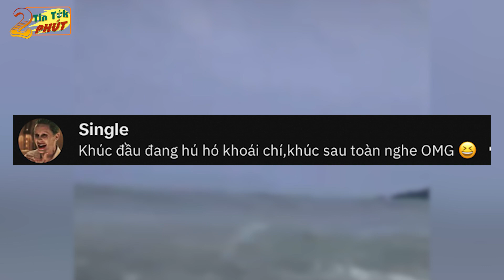Flex chuyến du lịch để đời, thanh niên để lại pha kiến tạo không ai dám ghi bàn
◕◕◕ Welcome to TIN TỨK 2 PHÚT ◕◕◕
✦ Tin Tứk 2 Phút - Kênh Tin Tức mới nhất hay nhất hiện nay, xây dựng theo tiêu chí mang lại những thông tin mới nhất, chính xác và hài hước nhất, giúp khán giả không chỉ cập nhật được nhiều thông tin trong cuộc sống hơn mà còn có thể xả stress cực mạnh.

✦ Đăng ký theo dõi Tin Tứk 2 Phút khán giả sẽ được thưởng thức video hay nhất thuộc nhiều thể loại: Tin Tức Mới Lạ, Sắc Màu Cuộc Sống, Tâm Linh Kỳ Bí, Tình Huống Hài Hước.